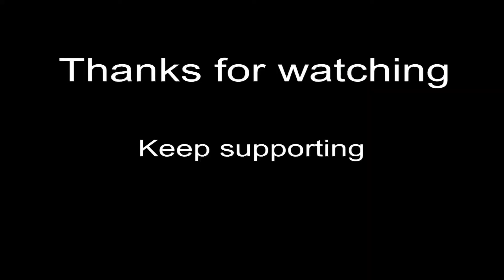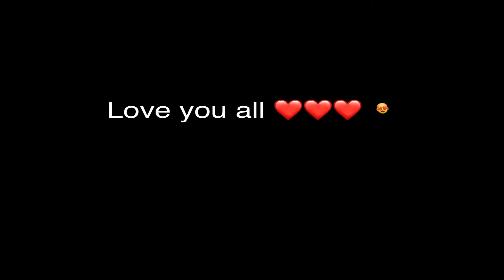Pretty girl ❤️❤️❤️Pubg montage video | never give up | zombie pretty girl videos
Editor- LumaFusion

5 fingers with full gyro

Pretty girl montage videos
Pretty girl pubg song
Pretty girl montage